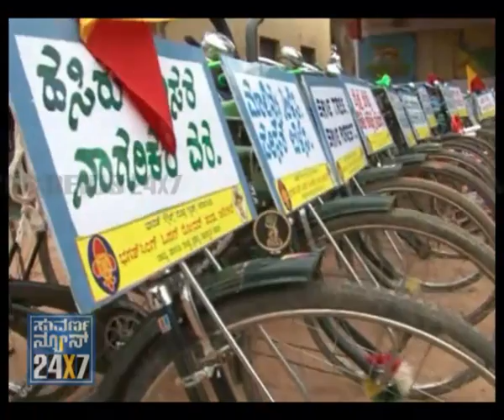Scout boys in cycle jatha to create awareness - Suvarna News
SUVARNA NEWS 24X7 - 07 August 2011 - Bharath Scout and Guides organized cycle rally to create awareness among the masses on the various issues like environment etc.